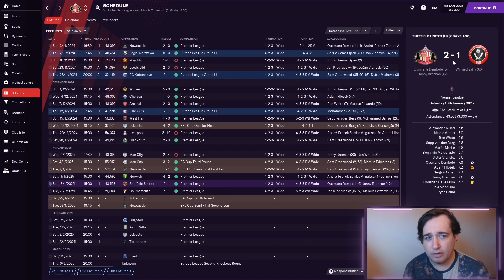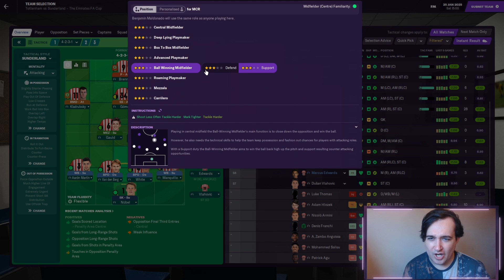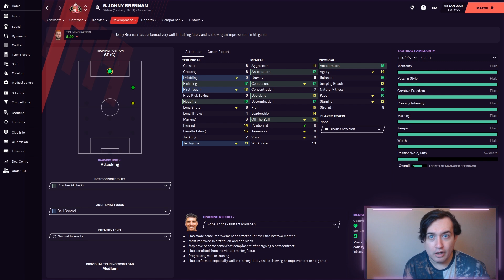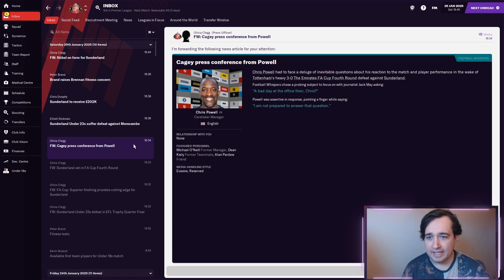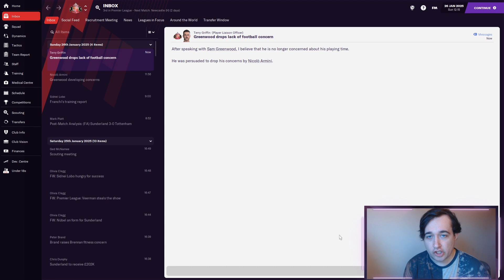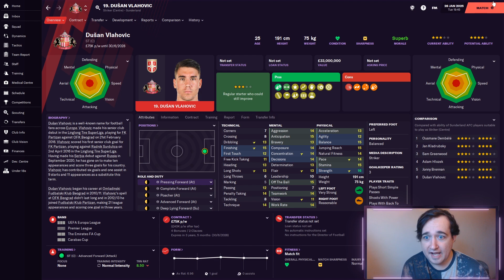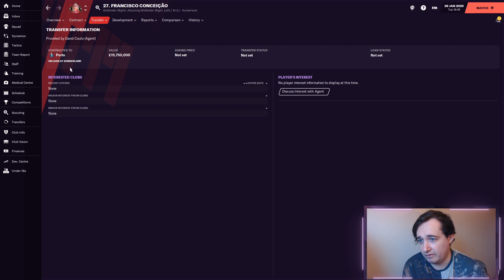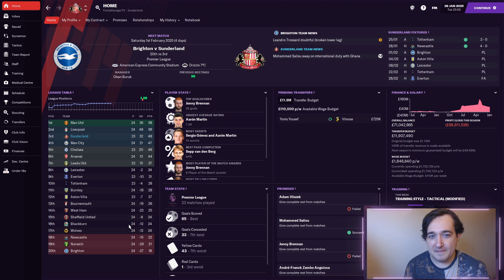REJECTED AGAIN 💔 | FM21 Sunderland Road To Glory Ep56 | Football Manager 2021 Story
REJECTED AGAIN 💔

Welcome to the home of Football Manager 2021 content!

This series is my FM21 RTG (Road To Glory) Story with Sunderland. Inspired by their Netflix series 'Sunderland 'Til I Die', I plan to take Sunderland to the very top and bring them success! Come along with us in this massive journey!

On this channel I make daily Football Manager 2021 (FM21) videos, you will see everything from Gameplay, FM21 Let's Play Career Mode series, the best Football Manager 2021 wonderkids and best players to sign in FM21, Lower League Management(Non League To Legend), Football Manager 2021 Journeyman, FM21 Tactics, Tips and much more!

Dan Moody